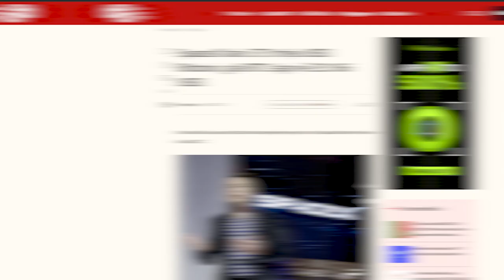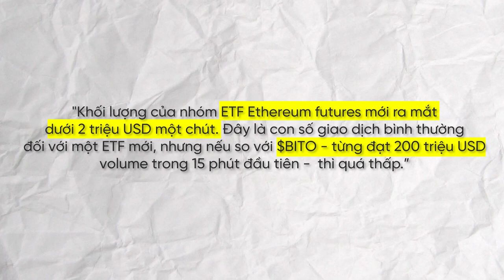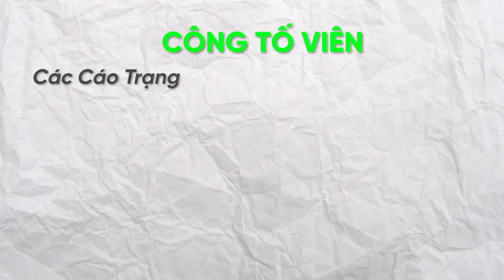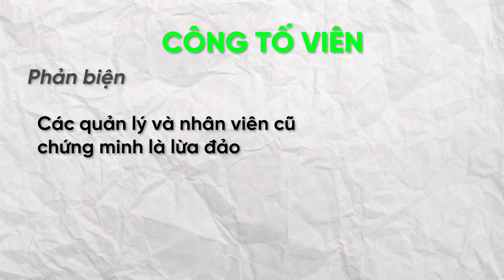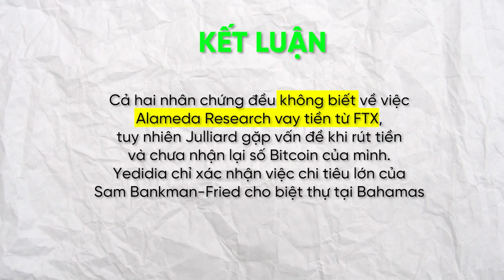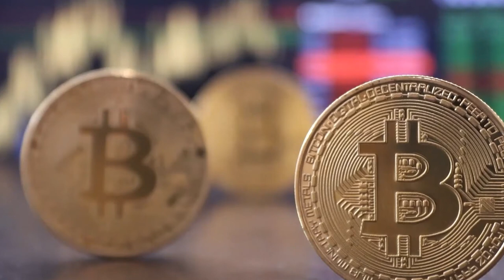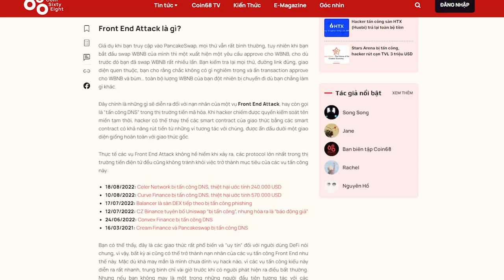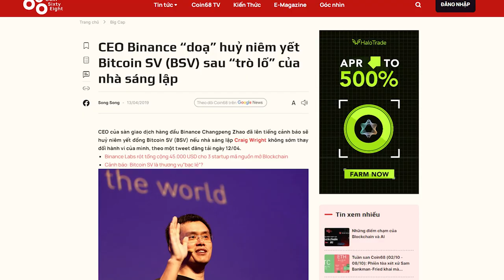Bitcoin vượt mốc 28K - Sam Bankman-Fried chính thức ra toà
Trong số tiếp theo của chuyên mục "Tuần qua có gì", chúng ta sẽ cùng điểm qua một số tin tức quan trọng sau:

- Bitcoin tăng lên 28.500 USD chào đón "Uptober"
- Loạt ETF Ethereum futures có ngày đầu giao dịch yếu ớt
- Những diễn biến chính của phiên tòa xét xử Sam Bankman-Fried